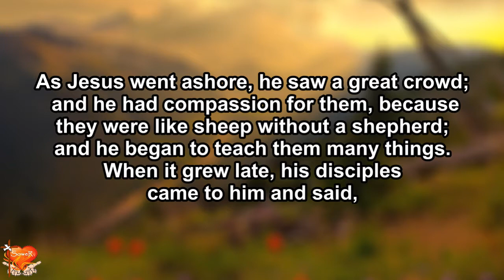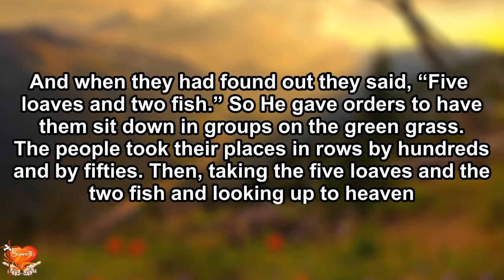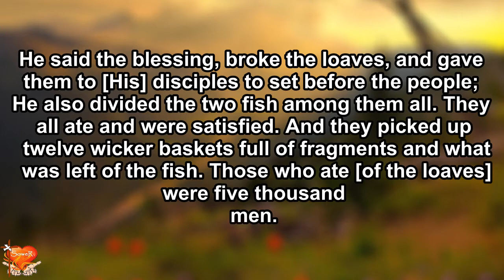Gospel for Today | January 5, 2021